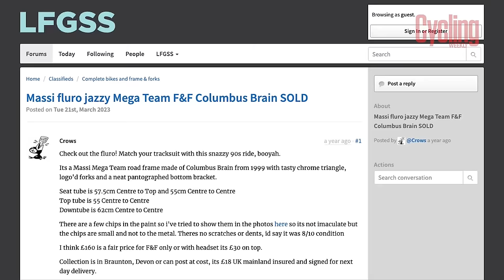Why I Ditched My Super Bike For This 1980s STEEL Road Bike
What would make you ditch you modern road bike? Well, for Joe Baker, there were a number of reasons which made him make the switch to a custom built 1980's Massi steel framed road bike. It wasn't just to do with style, but for him it went deeper, it was how the bike made him feel. Would you ever ditch your road bike for something from yesteryear?